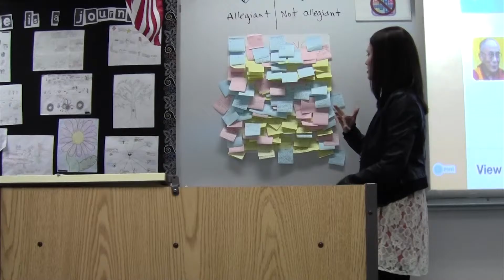Penn High School Principal of the Year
Steve Hope, principal of Penn High School, was awarded the Principal of the Year by the State of Indiana.

In this news story, reporter Maxwell Bernstein interviews Mr. Hope and covers the assembly in which he received the award.

PNN reporter, Aislinn Cazallis, got out in the halls to get the student impression.  Read her story at pnn.phmschools.org/